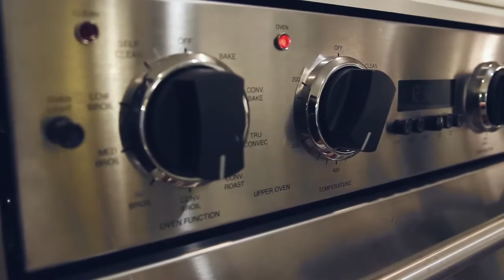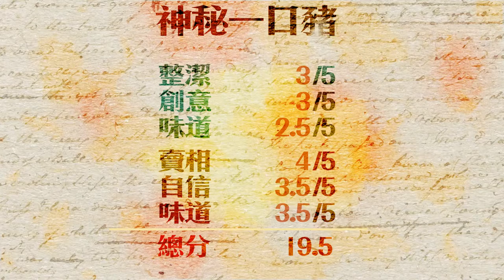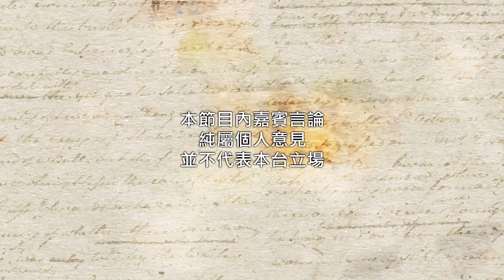Kim Thai Pop Kitchen Fairchild TV Ep #3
Pork Belly Confit, Pomme Lyonaise, Orange Gastrique,